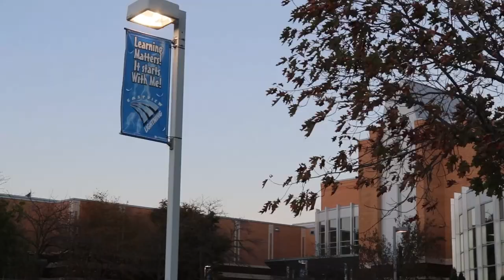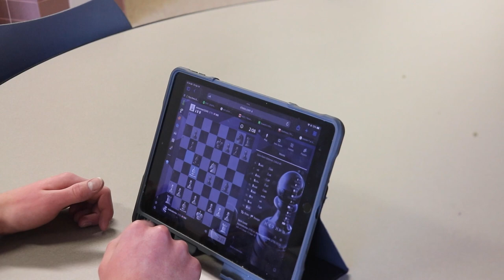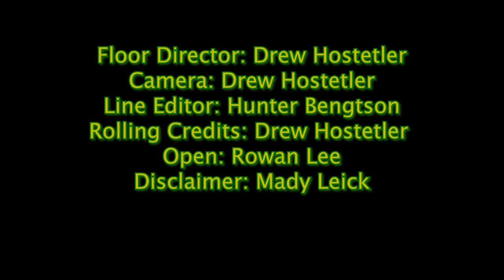The Flash 4 19 2023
Custom Cars
Certified Nursing Program
Chess
Finding Fornicoia